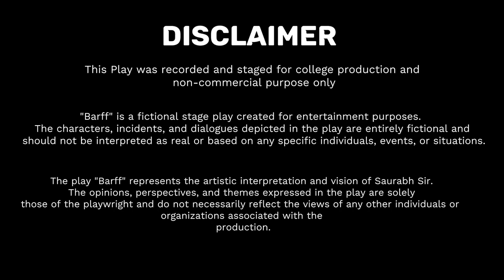Barff - Performed by Yavanika | The Theatre Society of DDUC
Yavanika- The Theatre society of Deen Dayal Upadhyay college presents a self-directed & designed orientation play for session 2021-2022: "Barff"
Written by Saurabh Shukla

This play was recorded and staged only for college production and not for commercial purposes.

Does truth can be categorized as universal, that we all experienced together, or do we all have our truth? Does truth lead to belief, or it is the belief that constructs the truth? Does truth exist, or is it just a manifestation of one’s own belief?”
Written by Saurabh Shukla, set in the snowy landscape of Kashmir, "Barff", dives deep into the lives of the three characters, Dr. Siddhant Kaul - performed by Abhishek Verma, a doctor visiting Srinagar to attend a medical conference, his taxi driver Gulam Rasool performed by Aditya Kadam and Nafisa performed by Aparna Jangir. Nafisa is a psychotic, possessive mother, whose world revolves around her three-year-old child, Jigra. A simple mysterious atmosphere and a story of just one night elaborate some pertinent and yet unasked questions of life. It raises thought-provoking questions about the nature of reality. Through its compelling narrative and powerful performances, "Barff" aims to engage, provoke, and leave a lasting impact on its viewers.

This is the official YouTube Channel of Yavanika- The Theatre Society of DDUC, University of Delhi.